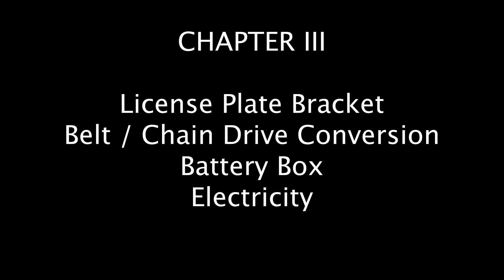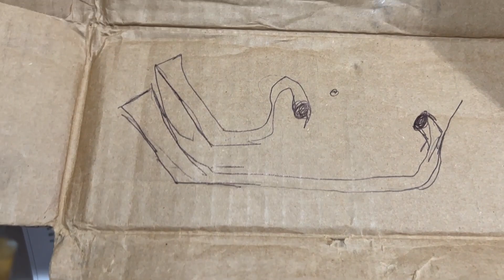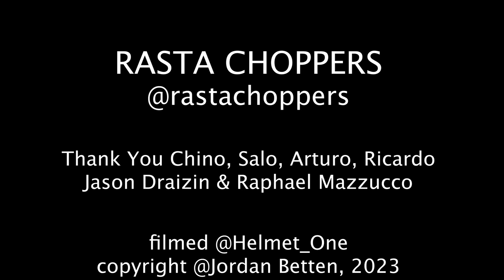Harley Davidson Motorcycle 1200cc - CHOPPER - Build and Start - 6min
+++ CHOPPER BUILD +++ RASTA CHOPPERS

6 minute time lapse video of entire build including modification and fabrication of exhausts and parts
this video was filmed over a 23 day period and over 90 hours of work

1997 Harley Davidson Sportster 1200cc

Full Transformation
breakdown, chop, hardtail, weld, modify, build, start

CHAPTER I 00:13 - 00:58
Breakdown
Chop Frame

CHAPTER II 00:59 - 2:31
weld
paint
engine mount
springer frontend
oil tank
seat

CHAPTER III 2:32 - 4:12
License Plate Bracket
Belt / Chain drive conversion
Battery Box
Electricity

CHAPTER IV 4:13 - 5:58
Exhausts- fabrication
Exhausts mounting
Gas Tank
Start
Ride

fabrication:
+chop frame
+install hardtail
+true exhausts with headers
+sissy bar / license plate mount
+seat bracket
+headlight mount
+battery box modification
+back brake caliper modification

My name is Jordan Betten and I live in Miami.  I build choppers with my friends Chino and Salo and film the process.

ask questions I will reply

Filmed and Thanks @Helmet_One